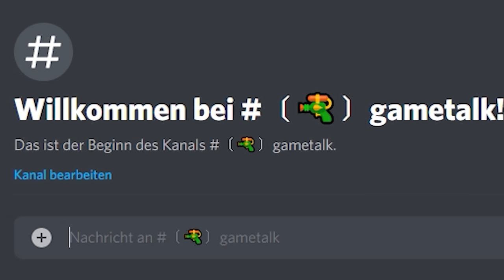FELDJÄGER JAGEN JÄGER | GTA V LSPD:FR #546 - Grand Theft Auto 5 LSPDFR DEUTSCH